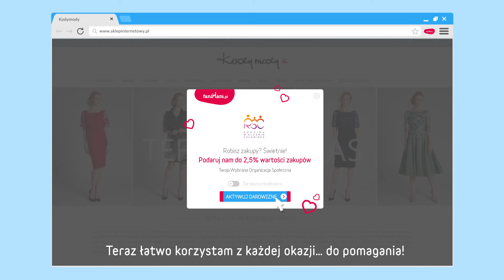Przypominajka FaniMani.pl - Fundacja Rodzina w Służbie Człowieka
Fundacja Rodzina w Służbie Człowieka - wspieraj nas robiąc zakupy w ponad 1000 sklepach przez FaniMani.pl korzystając z Przypominajki FaniMani.pl